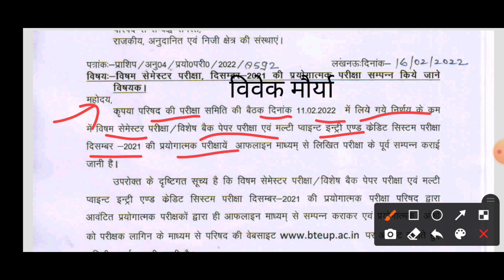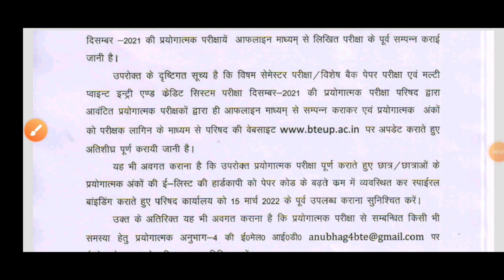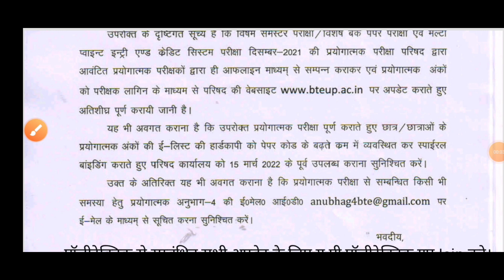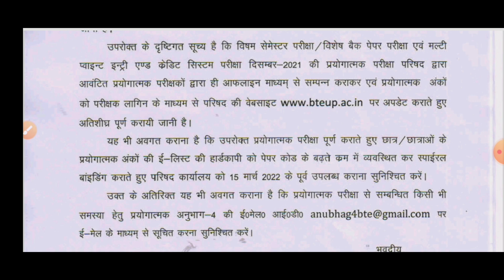Bteup Latest Official Notice | Exam Date Change? | Bteup Latest News Today | Bteup/Upbte Exam Update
Search Keywords-
bteup exam date 2022
polytechnic exam 2022 kaise hoga
bteup odd semester exam 2022 kaise hoga
bteup odd semester exam 2022 hoga ya nahi
bteup today news,bteup online exam 2022
bteup
bteup exam news
bteup exam date 2022 online hoga ya offline
bteup odd semester exam 2022 online hoga ya offline